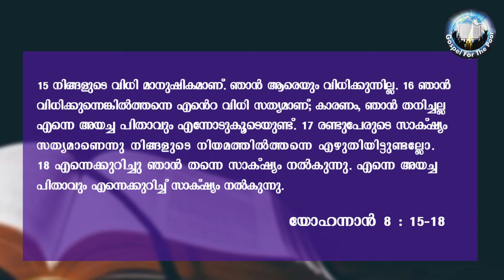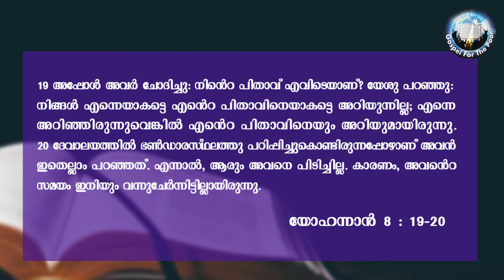EP 25 | യോഹന്നാന്‍ | സുവിശേഷ പഠനത്തിലൂടെ | യേശു എങ്ങനെയാണ് ലോകത്തിന്റെ പ്രകാശമാകുന്നത്...?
MALPAN Fr. Michael Karimattam DSS